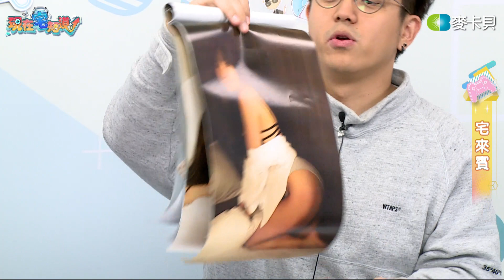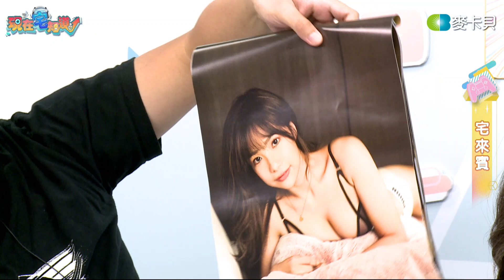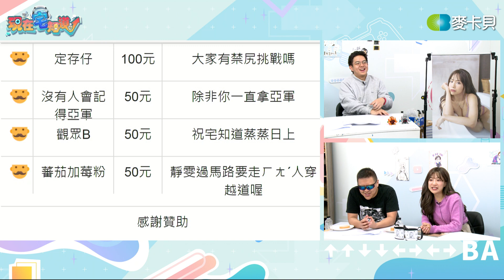【VOD】請大家多多支持四姨週邊商品｜P3｜20201111｜6tan、魯蛋、貝莉莓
➤主持人：6tan、魯蛋
➤來賓：貝莉莓